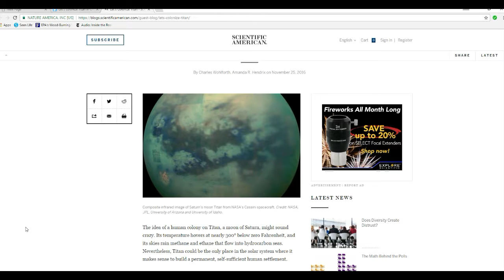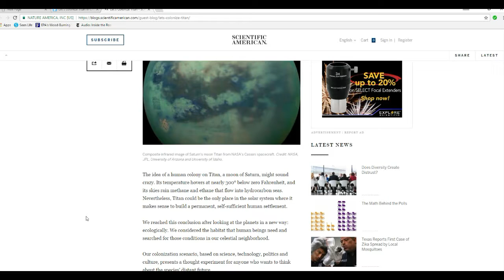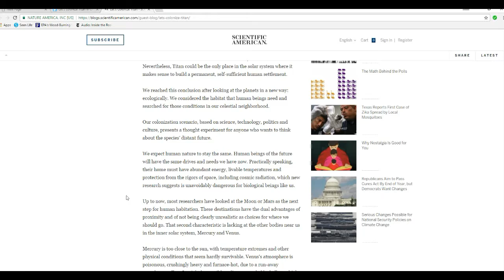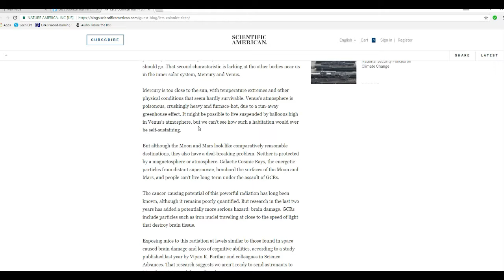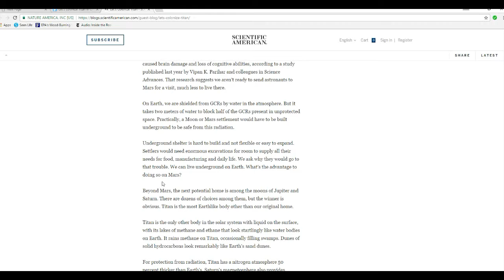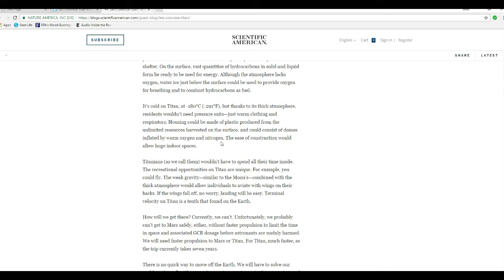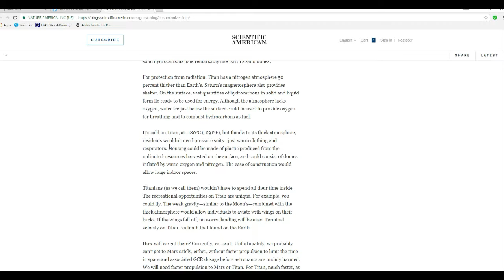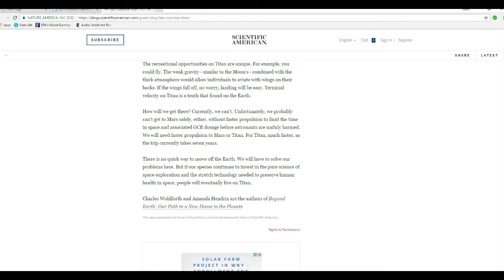Scientific American says Let's colonize Titan ROTFL!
In an inexplicable article, Scientific American says that Titan, Saturn's moon, is the best place for humans to colonize. I cannot shake the idea that maybe the article is a joke. For example, they said that all you would need to go outside would be warm clothing and a respirator. That is grossly wrong. Actually, it is so cold and the atmosphere toxic (with methane and ethane) that you would need a heated, sealed pressure suit similar to a space suit. A person outfitted like the article says would die within seconds.